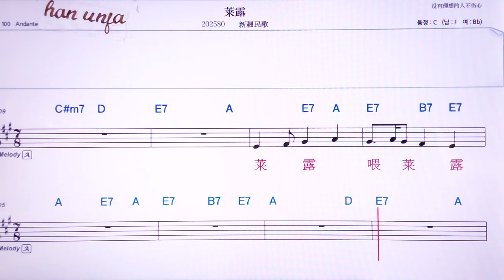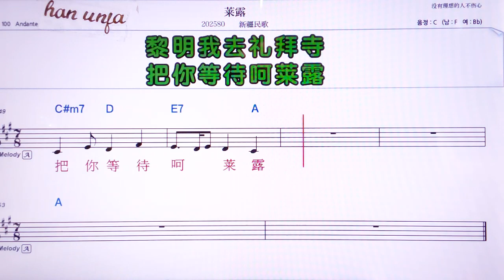💖라이루/씬지앙민꺼 👍MR,노래방, 악보, 코드,Karaoke With Sheet Music